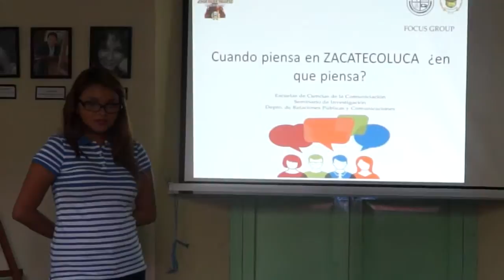ANÁLISIS SOBRE DEL TURISMO